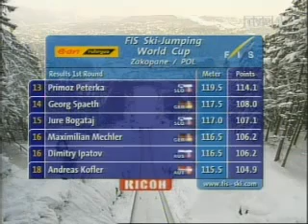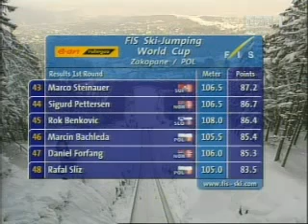PŚ Zakopane 2005 - ostatnia 8-ka pierwszej serii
Skoki ostatniej ósemki skoczków z pierwszej serii drugiego konkursu Pucharu Świata w Zakopanem, który odbył się 30 stycznia 2005 roku.